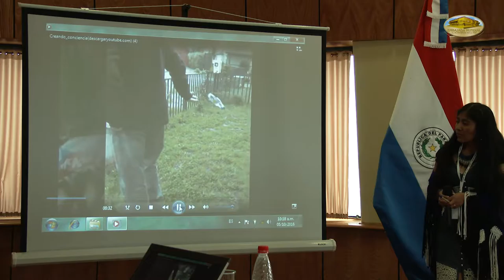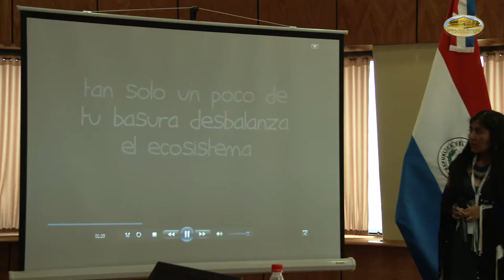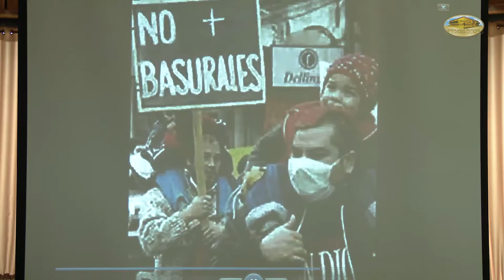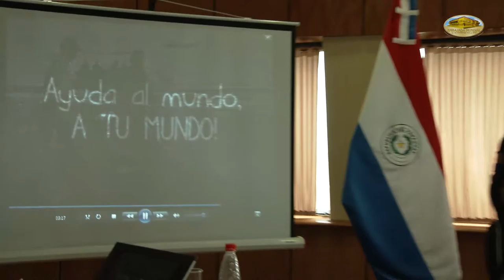CUMIPAZ 2016 - Sesión Diplomática - Mesa 3: Senadora Lineth Guzmán | EMAP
"Desde las políticas públicas." Senadora Lineth Guzmán – Estado Plurinacional de Bolivia